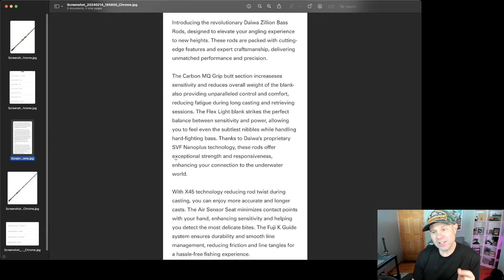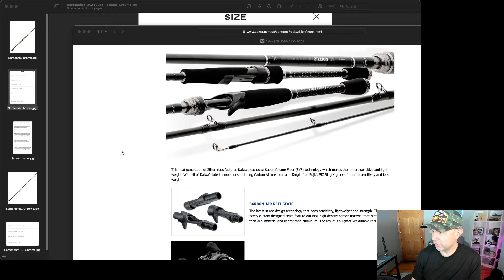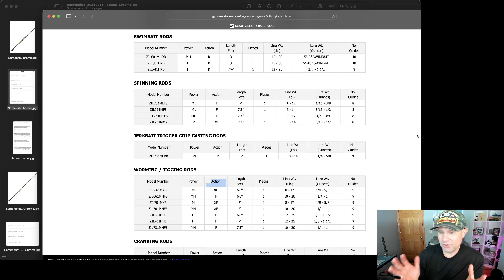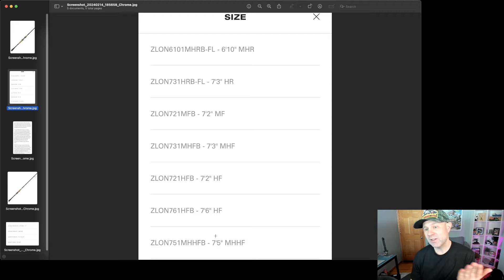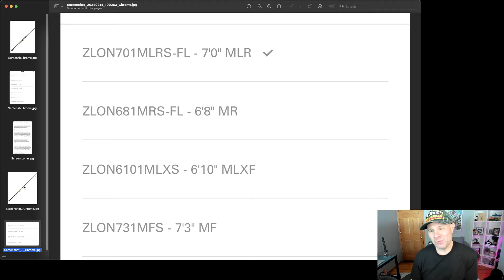Daiwa ZILLION RODS are COMING BACK!!! 2024 Bassmaster Classic LEAKS!!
Daiwa is bringing back the Zillion line of Bass Fishing rods??? Let's take a peek at what's LIKELY coming out in 2024.